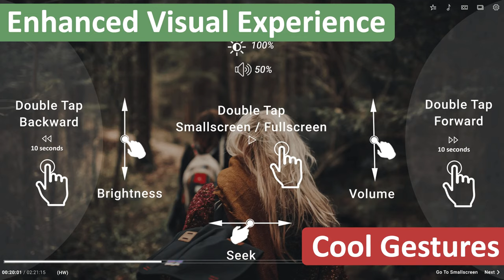Best 2020 Gestures Video Player | Natural & Intuitive Gestures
CnX Player offers very easy playback control with Intuitive and simple gesture controls. Basic needs while watching a video is quick access for volume control, changing the brightness or fast forward and rewind the video. All these features can be easily controlled via figure gestures on the video playback screen.

Fast forward video

Double Click / Tap on right side of the video playback screen to forward the video by 10 seconds on every Click / Tap. Every continuous right double Click / Tap will forward(skip) the video in multiple of 10 seconds each. Which means continuous double Click / Tap on right side of the playback screen will be skip video by 10 sec, 20 sec , 30 sec, 40 sec and so on up to the length of video .

Rewind video

Double Click / Tap on left side of the video playback screen to rewind the video by 10 seconds on every Click / Tap. Every continuous left double Click / Tap will rewind the video in multiple of 10 seconds each. Which means continuous double Click / Tap on left side of the playback screen will rewind the video by 10 sec, 20 sec , 30 sec, 40 sec and so on up to the start of video .

Full Screen Window

Double Click / Tap in center of the video playback screen to switch to & from Full Screen Window.

Control Volume

Controlling the volume while watching a video in CnX Player is just a swipe up and down ! Right side of the video playback screen lets user to control the volume. Swipe up to increase the volume and swipe down to reduce the volume.

Change brightness

Easily change the brightness of a video while you are watching it, without switching any window. Screen brightness can be controlled by swiping up and down on left hand side of the playback screen. Swipe up to increase and swipe down to reduce brightness.

Seek Video

Seek the video to back location or forward location by just dragging the seek bar at the bottom of video playback screen..